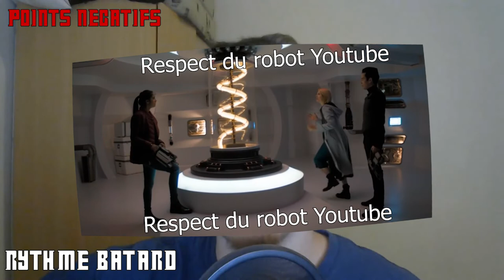Critique Doctor Who S11E05 - The Tsuranga Conundrum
Voici ma petite review de l'épisode 5 de cette nouvelle saison de Doctor Who ! J'en avait parlé durant ma FAQ, je vais faire une review pour chaque épisode en expliquant ce qui m'a plu ou déplu.

# Infos utiles #